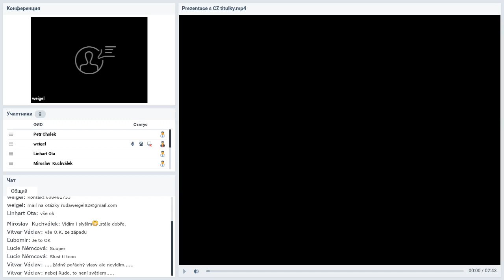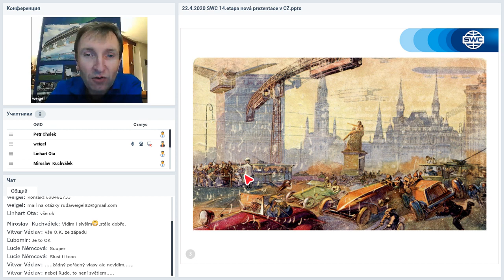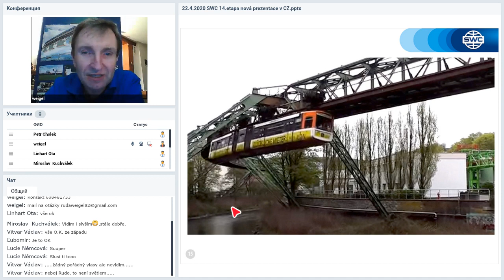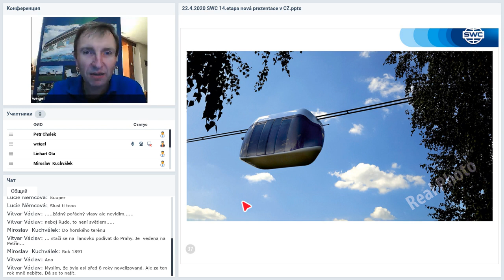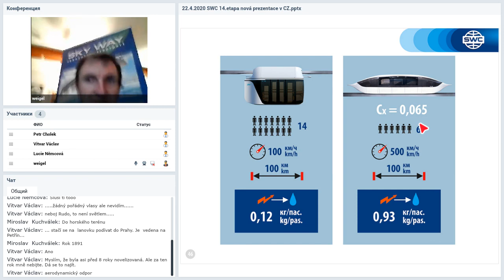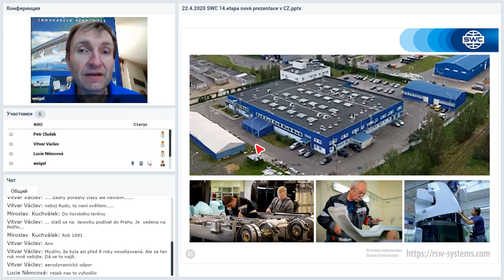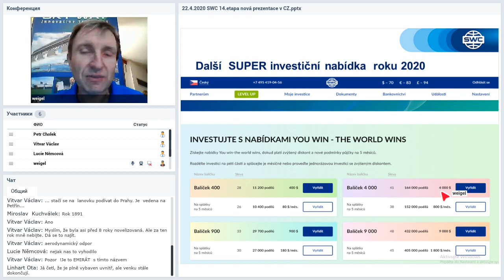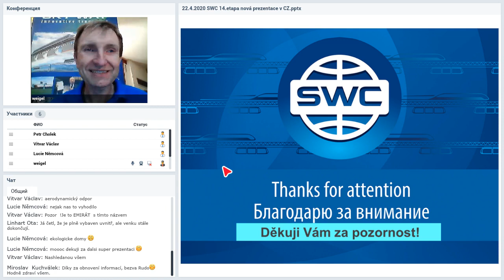Вебинар от 22.04.2020. Prezentace společnosti SkyWay. Чешская Республика.